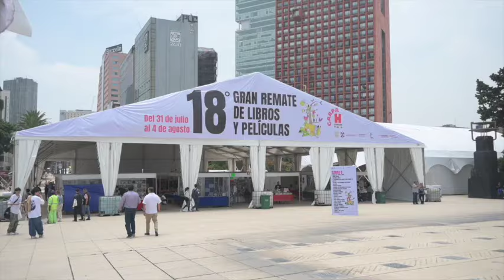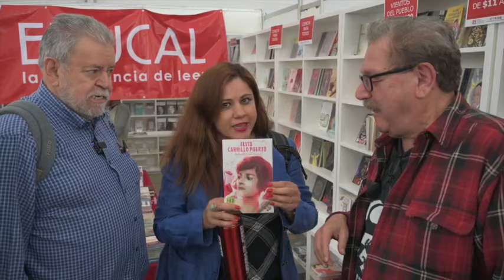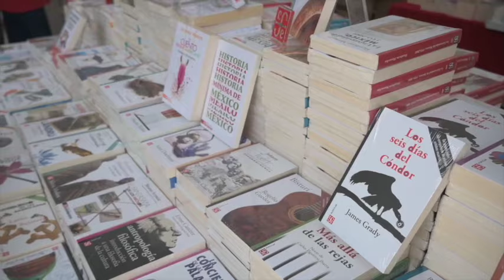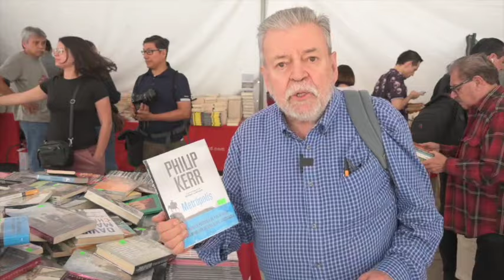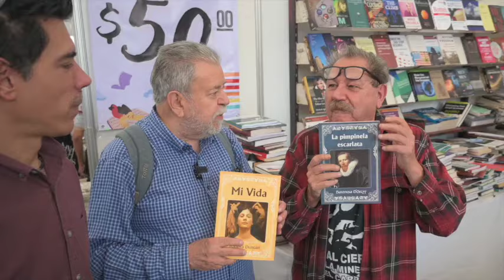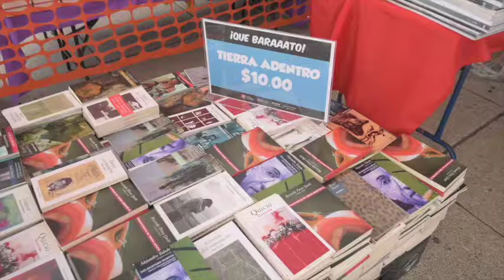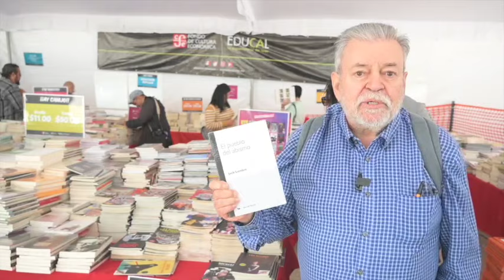Paco Taibo II y Andrés Ruiz nos dan sus recomendaciones en el GranRemate de Libros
Ven al GranRemate de Libros y Películas!
Los esperamos en la Explanada del Monumento a la Revolución en un horario de 11 a 20 horas.